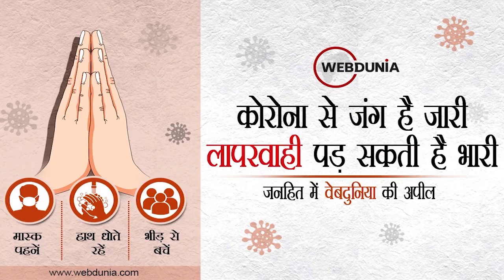Russia Ukraine War Updates: अमेरिकी खुफिया एजेंसी ने बताया, कब खत्म होगा रूस-यूक्रेन युद्ध?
अमेरिकी खुफिया एजेंसी ने चेतावनी दी है कि रूसी राष्ट्रपति व्लादिमीर पुतिन यूक्रेन में लंबे युद्ध की तैयारी कर रहे हैं... राष्ट्रीय खुफिया एजेंसी के निदेशक एवरिल हैंस ने कहा कि यूक्रेन की पूर्वी भाग में रूस की जीत भी संभावित रूप से संघर्ष को समाप्त नहीं कर सकती है...
पूर्वी भाग में भीषण लड़ाई जारी है, जहां रूस क्षेत्र पर कब्जा करने की कोशिश कर रहा है...